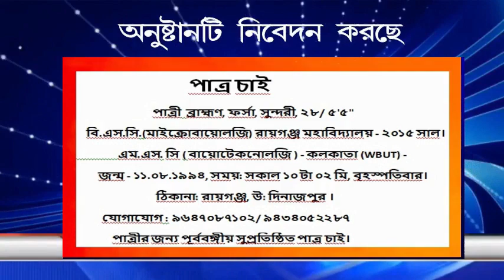বর্তমানের কথার মাধ্যমে দর্শন করুন উড়িষ্যার সম্বলেশ্বরী মন্দির